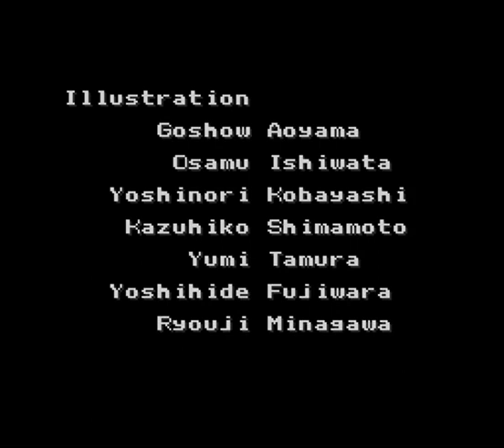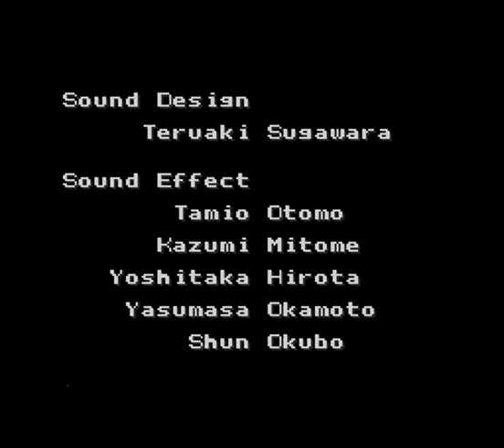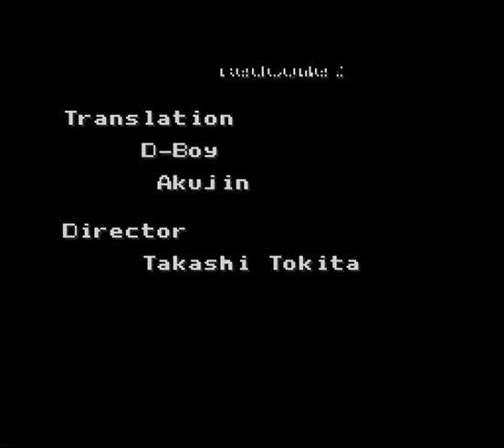Live A Live [Part 25 - Odio] - Revenge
While this next segment isn't entirely necessary in order to complete or even move on to the final chapter, it's still easily my favorite part of the game. I won't spoil it here in the description, but I will say this; I really wish more RPGs would allow the player to do something along these lines.